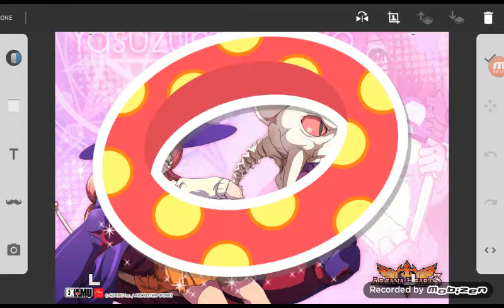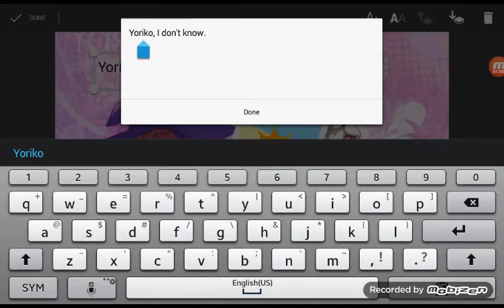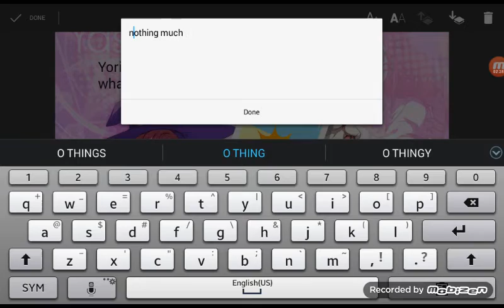Let's edit Yoriko's wallpaper, a bit.